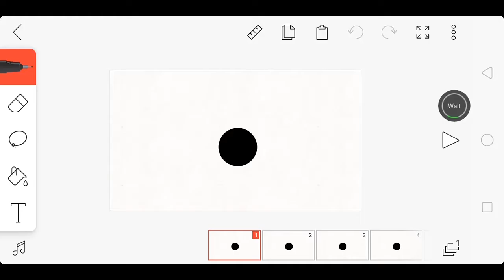Trying to get used to the frame per second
Just testing the frame per second before I start animating. :P